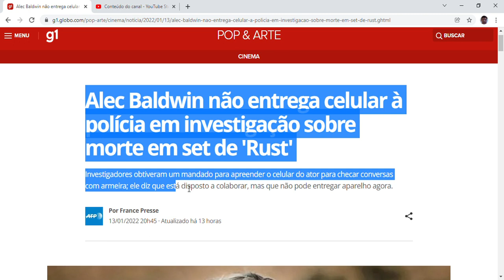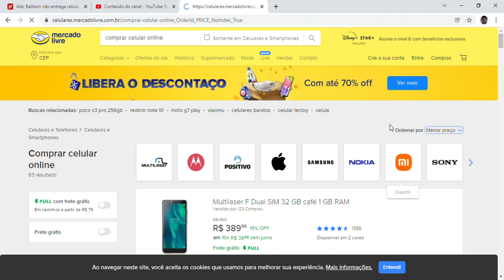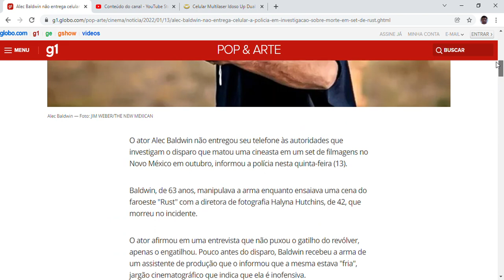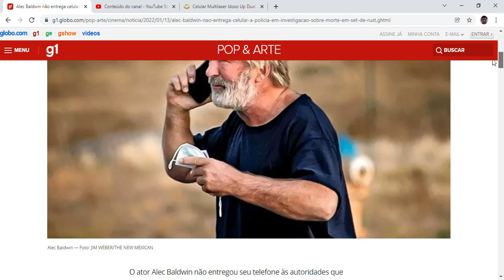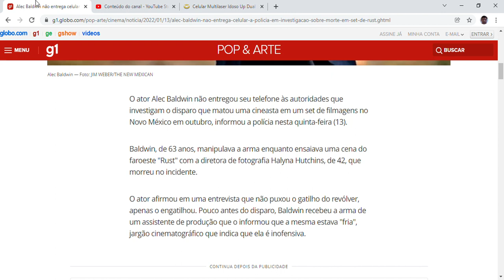Alec Baldwin não entrega celular à polícia em investigação sobre morte em set de 'Rust'